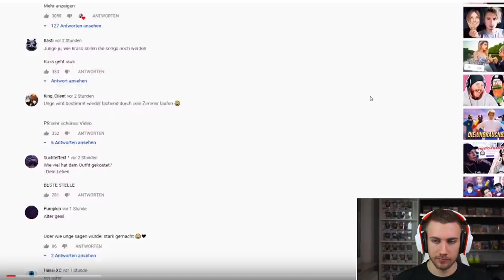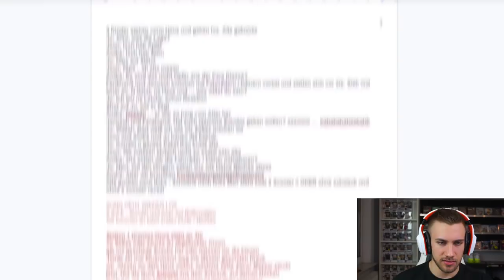Asoziale OUTTAKES von HALLOWEEN in ASOZIAL - Reaction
Flo M.
Postfach 11 61
25442 Quickborn

Flo M.
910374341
Packstation 117
25451 Quickborn